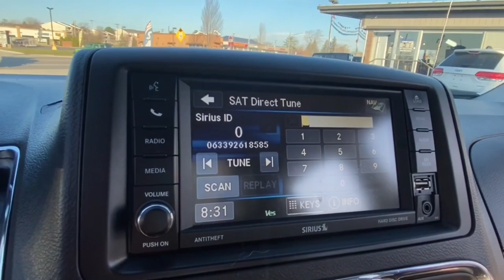2015 Chrysler Town_&_Country Rochester Hillls, Clarkston, Troy, Waterford, Southfield, MI 11683S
Deep Cherry Red Crystal Pearlcoat Used 2015 Chrysler Town_&_Country Touring-L available in Rochester Hills, Michigan at Milosch's Palace CDJ. Servicing the Clarkston, Troy, Waterford, Southfield, MI area.

2015 CHRYSLER TOWN & COUNTRY TOURING L **Bluetooth**Back-Up Camera**Rear Entertainment System**Front Heated Leather Stow N Go Seating**brbrThis vehicle also includes USB Port Heated Steering Wheel Automatic Temperature Control Power Lift Gate Rear Heat and Air Power Sliding Doors Remote Start Satellite Radio Radio Wheel Control Auto Headlights Auto Garage Opener/Universal Home Remote/Homelink Keyless Entry Heated Mirrors Traction Control Power Outlet MP3 Zone Temp-Dual Fog Lights and Second Row Bucket Driver-Power Third Row SeatingbrbrBLUETOOTH *ONE OWNER ALLOY WHEELS **PASSED MILOSCHS EXTENSIVE SAFETY INSPECTION BACKUP CAMERA *ACCIDENT FREE CARFAX REPORT **NON-SMOKER **NAVIGATION **HANDS FREE PHONE **LEATHER INTERIOR **7 PASSENGER SEATING **LOCAL TRADE *BLIND SPOT DETECTION *HEATED FRONT SEATS *KEYLESS ENTER N-GO *POWER LIFTGATE HEAT PACKAGE MEMORY PACKAGE NAVIGATION SYSTEM POWER MIRROR PACKAGE POWER PACKAGE REMOTE START DVD Black/Light Graystone Leather. 2015 Chrysler Town & Country Touring-L 6-Speed Automatic FWD Deep Cherry Red Crystal PearlcoatbrbrThe Milosch family has been serving Lake Orion and Oxfords automotive needs since 1967. Come experience the Palace Advantage! We want to give you a fair and competitive price upfront. We would also love to have your trade-in! We will give you a fair market trade value for your vehicle. Want to know what your trade is worth? Use our Kelley Blue Book Instant Cash Offer feature on our website to get a guaranteed value for your vehicle.brbrOur Service Department & Express Lane are open convenient hours during the week and Saturday. We also offer a free service shuttle for local customers a customer lounge with free coffee and popcorn as well as free wireless internet. We also offer a free car wash with every service. Driver Convenience Group (Heated Second Row Seats Heated Steering Wheel Keyless Enter-N-Go and Remote Proximity Keyless Entry) Dual DVD/Blu-Ray Entertainment (115V Auxiliary Power Outlet 2nd Row Overhead 9 VGA Video Screen Blu-Ray/DVD Player Charge Only Remote USB Port High Definition Multimedia Interface Video Remote Control and Wireless Headphones) Quick Order Package 29J Black/Light Graystone Leather 17 x 6.5 Aluminum Painted Wheels 3.16 Axle Ratio 3rd row seats: split-bench 40GB Hard Drive w/28GB Available 4-Wheel Disc Brakes 6 Speakers 6.5 Touch Screen Display A/V remote ABS brakes Air Conditioning Alloy wheels AM/FM radio: SiriusXM Anti-whiplash front head restraints Audio Jack Input for Mobile Devices Auto High-beam Headlights Auto-dimming door mirrors Auto-dimming Rear-View mirror Automatic temperature control Blind Spot Sensor Bodyside moldings Brake assist Bumpers: body-color CD player Compass Delay-off headlights Driver door bin Driver vanity mirror Drivers Seat Mounted Armrest Dual front impact airbags Dual front side impact airbags DVD-Audio Electronic Stability Control Entertainment system Front anti-roll bar Front Bucket Seats Front dual zone A/C Front fog lights Front reading lights Front wheel independent suspension Fully automatic headlights Garage door transmitter Headphones Heated door mirrors Illuminated entry Knee airbag Leather Shift Knob Leather Trimmed Bucket Seats Low tire pressure warning MP3 decoder Occupant sensing airbag Outside temperature display Overhead airbag Overhead console Panic alarm ParkView Rear Back-Up Camera Passenger door bin Passenger seat mounted armrest Passenger vanity mirror Power door mirrors Power driver seat Power Liftgate Power passenger seat Power steering Power windows Radio data system Radio: Uconnect 430 CD/DVD/MP3/HDD Radio: Uconnect 430N CD/DVD/MP3/HDD/NAV Rain sensing wipers Rear air conditioning Rear Parking Sensors Rear reading lights Rear window defroster Rear window wiper Reclining 3rd row seat Remote keyless entry Roof rack Security system SiriusXM